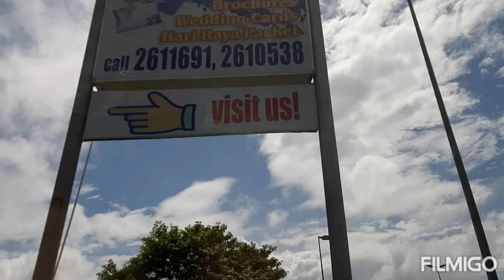Road trip plus we saw a beautiful flowers